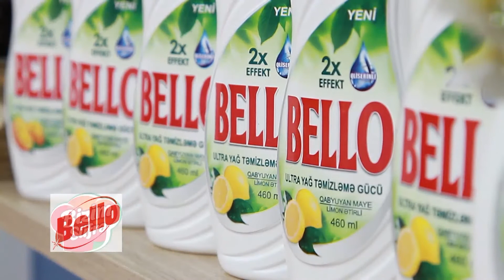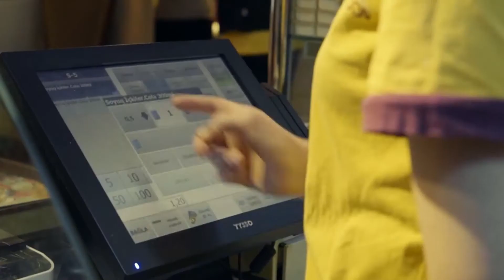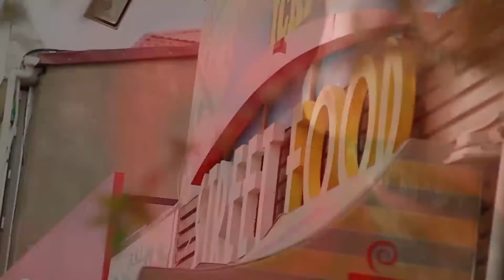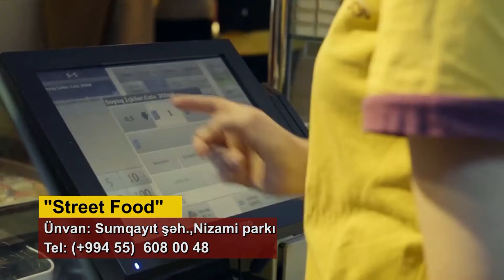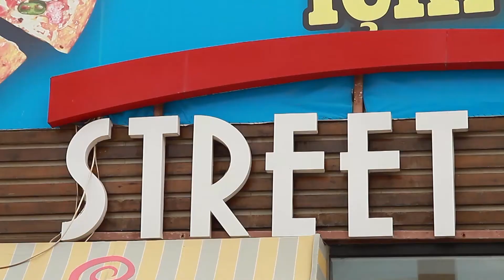Street Food - Sumqayıt